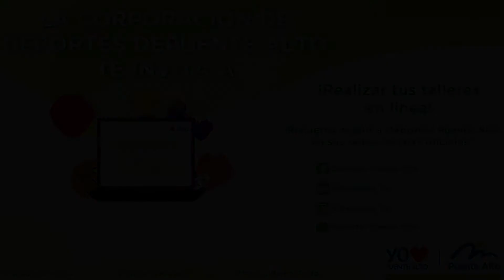Mini Atletismo 13 abril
Taller: Mini atletismo
Monitor: Edivalter dos Santos